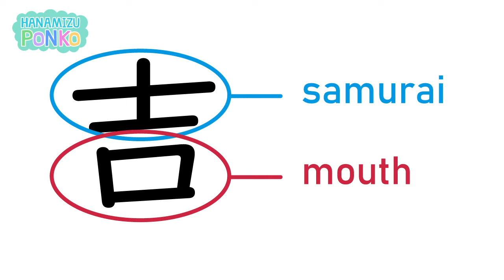Learning Kanji characters in a fun and easy way| Japanese Kanji | 漢字| yoshikawa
This video is about Hanamizu Ponko is teaching Japanese Kanji with fun and easy way.
この動画ははなみずぽんこが英語をまじえて漢字を紹介している動画です♪

Let's learn Japanese letters Kanji!

intro 0:00
Today's Kanji 0:45

🌸Send me a Fan Art to🌸